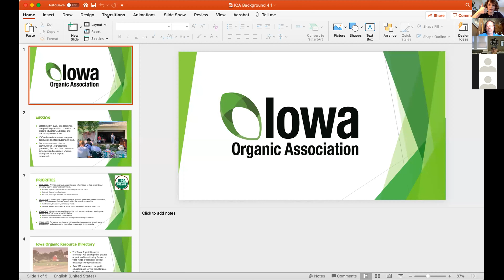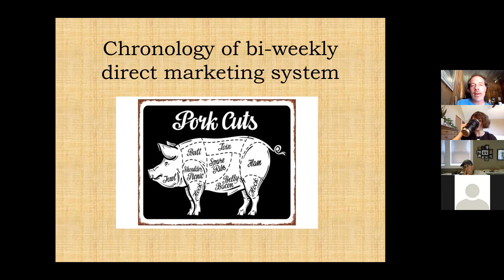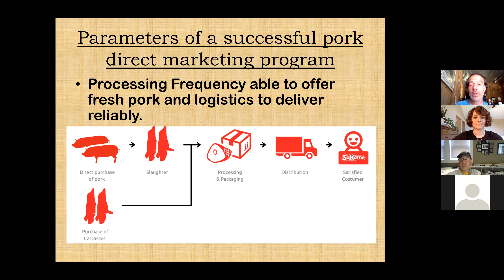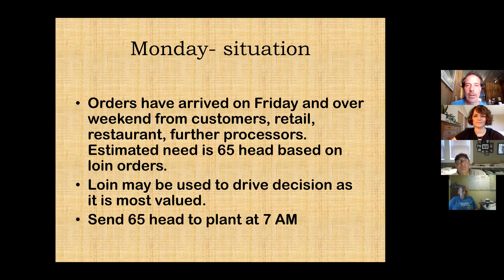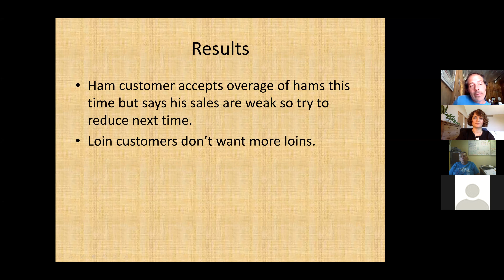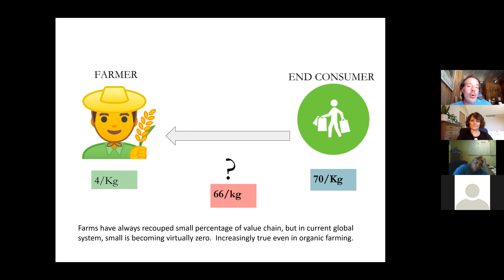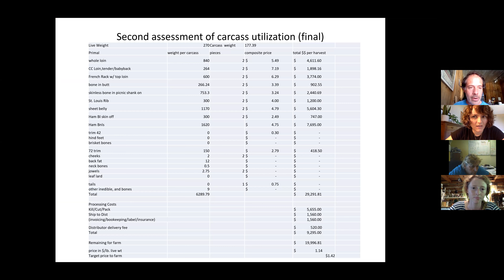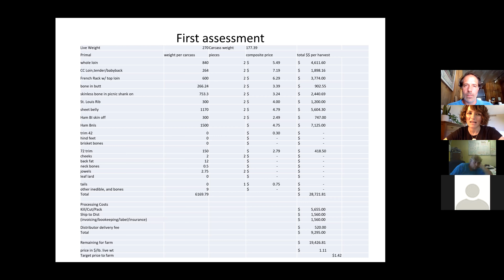Planning Carcass Use as Part of Direct Marketing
Jude Becker is an organic pork producer on his 6th generation family farm Becker Lane Organic near Dyersville that has been in organic production of crops and hogs since 1999. Jude is currently focusing on growing the number of practitioners using pasture-based system. He is also developing value-added organic pork products that offer further opportunities to retain product value and boost farm income by going even further up the retail supply stream.

During this webinar Jude discussed his step-by-step decision making aimed to familiarize farmers planning their own direct marketing of pork with the techniques and skills needed to ensure success. Jude reviewed the economics and market factors associated with carcass utilization needed to ensure a sustainable future for the farm and the customer alike. This discussion showed the inner workings of carcass utilization at Becker Lane Organic Farm.

Thank you for helping us advance organic agriculture in Iowa and beyond!